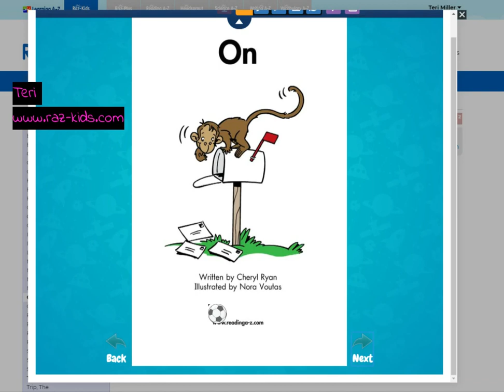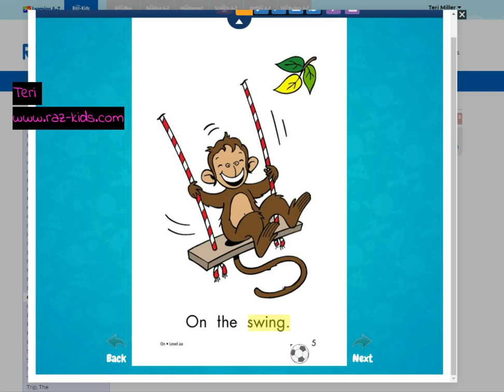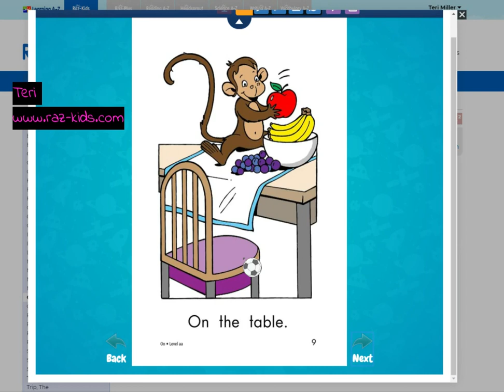Videos to help at home learning during the virus outbreak